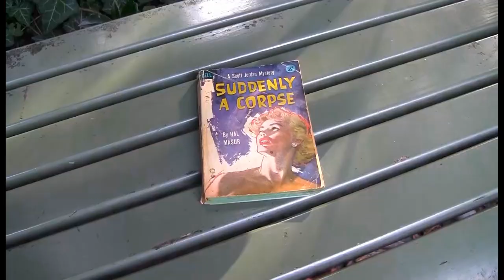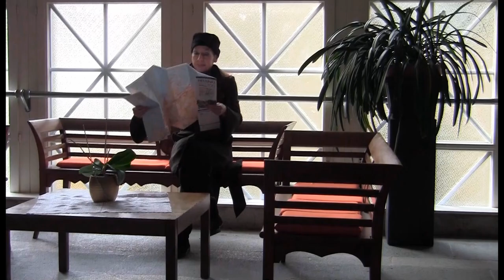Window Blinds - The Blue Light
A film by Thomas Schärer, starring Bilgi Polat, Edita Skalic and Melanija Zollinger.
Window Blinds is Thomas Schärer & Petri Parkkali.